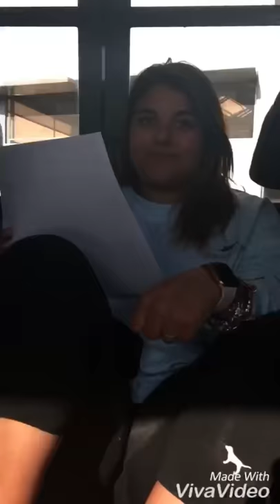My EF Exchange Year